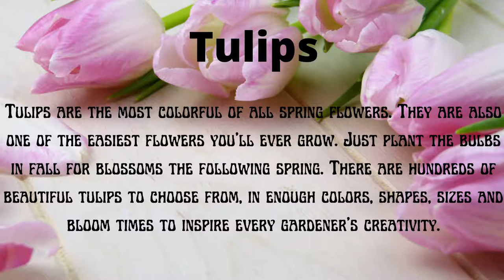Tulips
About tulips